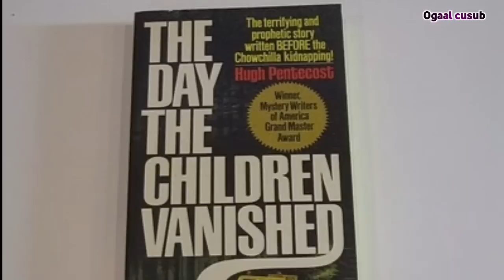26 caruura oo yagoo nool la aasay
26 caruura oo yagoo nool la aasay